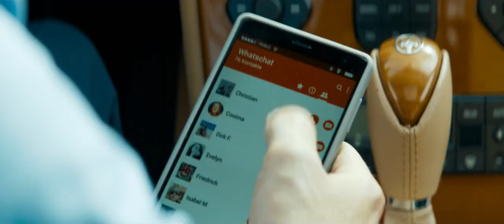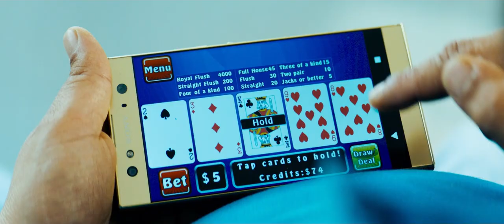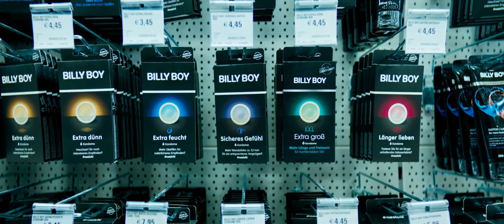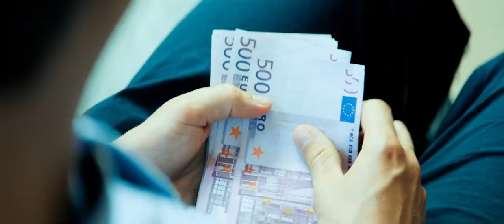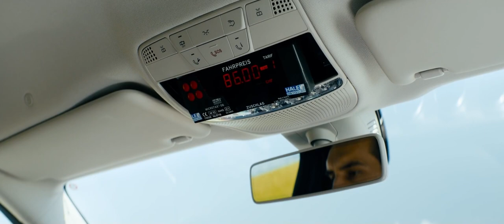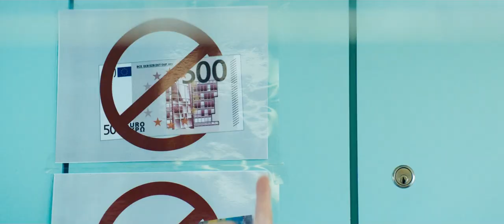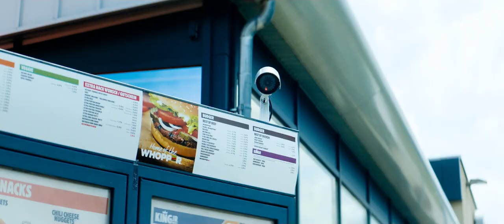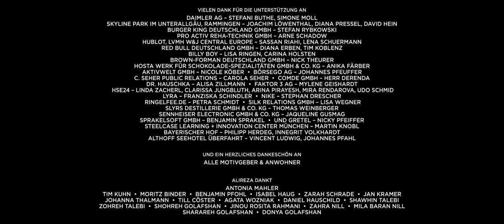Zlaté rybky CZ DABING